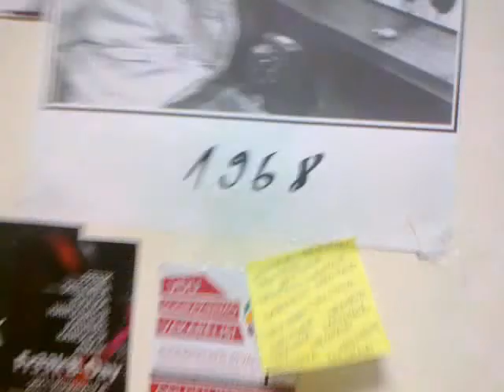Antano Dildos Turas po Taliban Radijo Bunkerį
Antanas Dilda aprodo jums Taliban Radijo Bunkerį ir skelbia smagų konkursą!